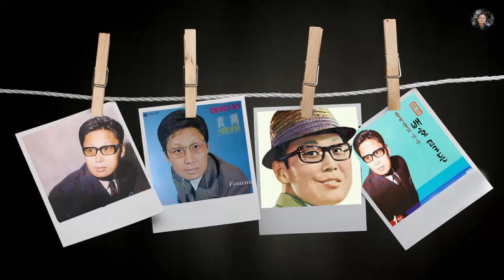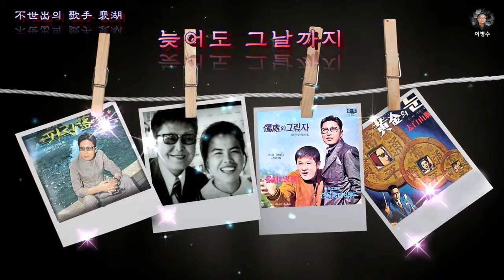늦어도 그날까지 / 배호